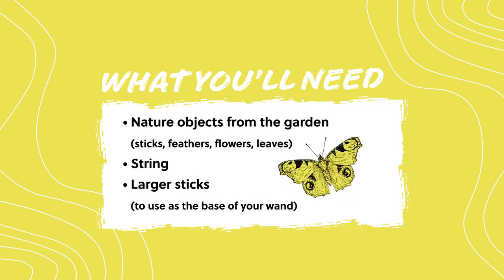How to make a magic nature wand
Video produced by Think for the National Trust for Scotland

About Think
Working with more than 40 clients in the membership sector, we publish award-winning multiplatform content – from print magazines and books to websites, blogs, video, social media and live events – that engages more than three million members every year.

To find out more, visit thinkpublishing.co.uk